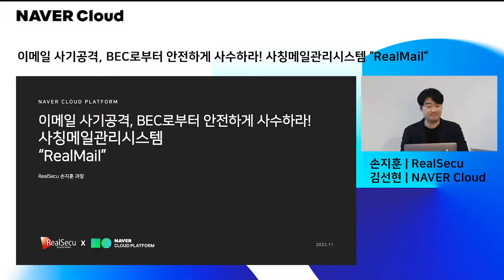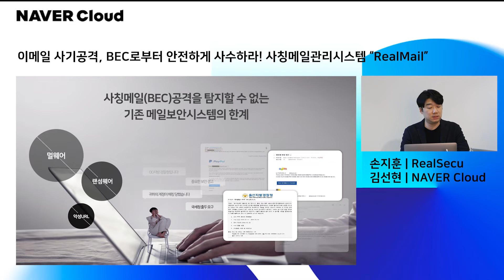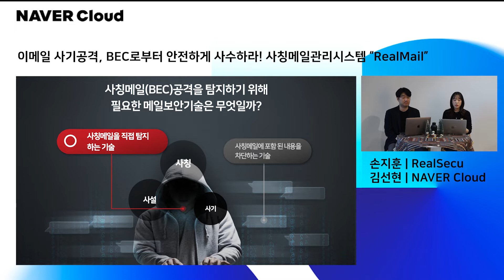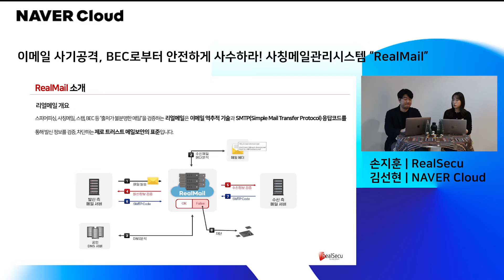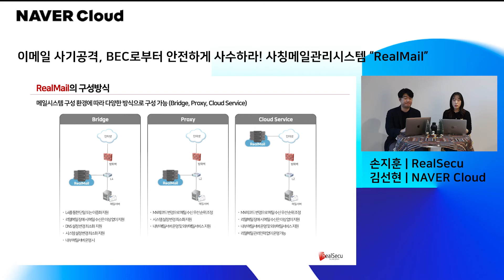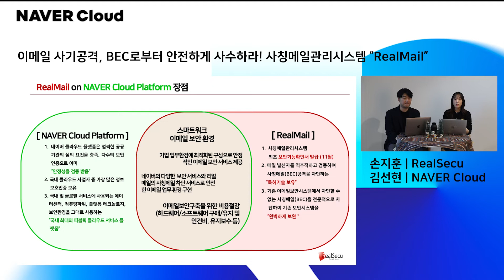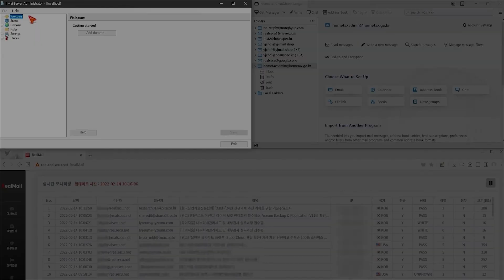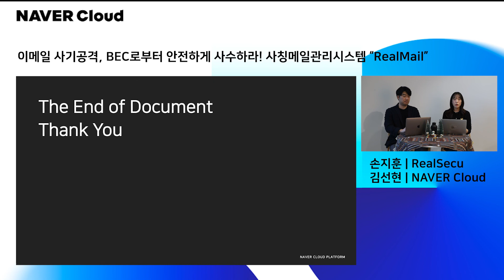[Solutions Showcase] 이메일 사기공격, BEC로부터 안전하게 사수하라! 이메일 보안의 새로운 패러다임, RealMail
메일은 가장 기본적인 커뮤니케이션 수단입니다. 해커는 메일상에서의 업무와 관련된 내용이나 신뢰할 수 있는 사람을 사칭해서 쉽게 사용자를 공격할 수 있죠.

이미 다양한 시스템을 구축하고 있음에도 불구하고 사람의 심리를 이용한 사회공학적인 방법으로 우회하여 여전히 피해사례가 증가하고 있습니다.

이번 웨비나에서는 기존의 스팸과 악성메일이 아닌 사칭메일의 위험성과, 이를 완벽히 차단해주는 RealMail의 차별화된 기능을 알아보겠습니다.

🔥 빠른 정보 확인을 위한 time stamp!
0:00 인트로
01:25 이메일 기반 사이버 공격과 이메일 보안이슈
05:42 RealMail 소개
12:38 RealMail 데모 영상

💌 네이버클라우드 마켓플레이스 RealMail 상품 보러가기

🛒 네이버클라우드 마켓플레이스 상품 더 보러가기